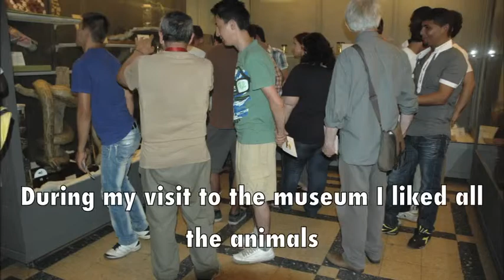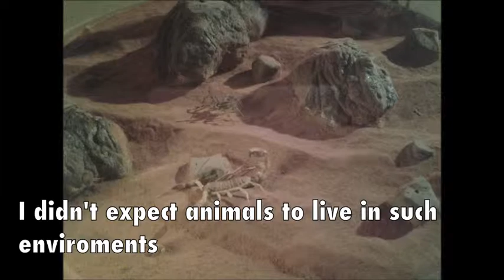Digital story by Mircea LLP Diamond project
Digital Story produced by Mircea during the piloting led by the Civic Zoology Museum in Rome, Diamond project with the support of the EU Commission